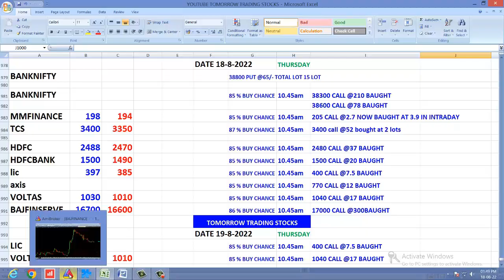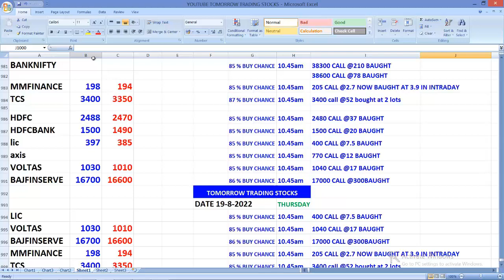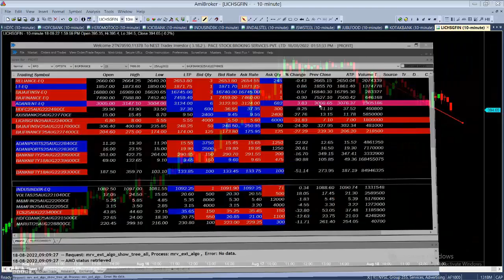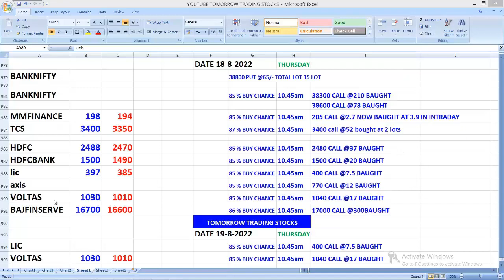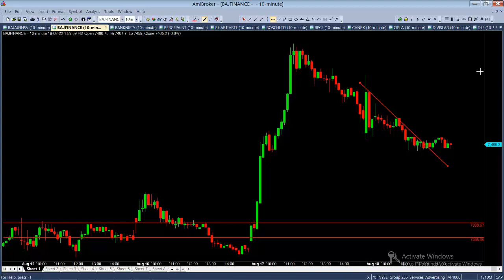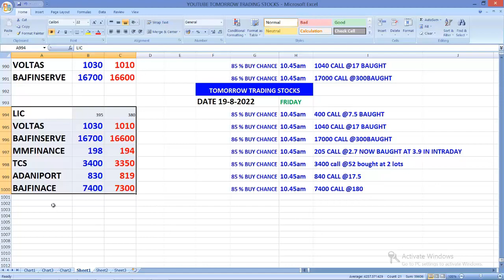பொறுமை பொறுமை பொறுமை BANKNIFTY TRADER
பொறுமை பொறுமை பொறுமை
BANKNIFTY TRADER

Noentry financial solutions has its own app now.
Keep learning, keep growing.